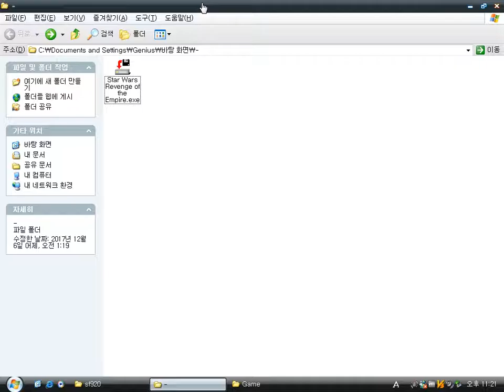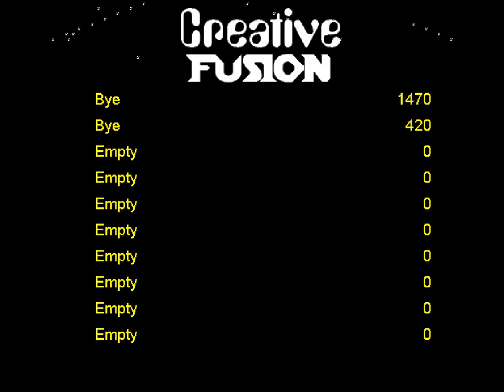Star Wars : Revenge of the Empire (Windows game 2000)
Star Wars : Revenge of the Empire is a simple shoot 'em up game made of The Game Factory (TGF) of Europress Software, by Creative Fusion.
The main player ship should destroy asteroids.